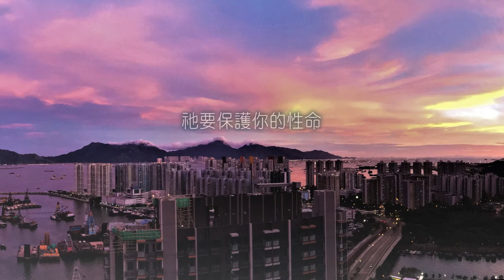詩篇121篇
我要向山舉目(向山舉目)，
我的幫助從何而來(從那裏來)？
我的幫助從造天地的耶和華而來(耶和華是我幫助)。
他不叫你的腳搖動(站立得穩)，
保護你的必不打盹(永不打盹)！
保護以色列的也不打盹，也不睡覺。(耶和華看顧我)
保護你的是耶和華，
耶和華在你右邊蔭庇你。(耶和華日日夜夜看顧我)
白日(白日)，太陽必不傷你(必不傷我)；
夜間(夜間)，月亮也不害你(也不害我)。
耶和華要保護你(祂保護我)，
免受一切的災害，(必不遭害)
他要保護你的性命。
你出你入(耶和華保護我，從今直到永遠)，
從今時直到永遠(直到永遠)。

「我要向山舉目」，看着高山，心裏總會感到踏實，可能是山的份量，山的雄偉，山所孕育的無窮生命，這一切都叫我不禁從心裏發出讚嘆。每次崇拜望向講壇，透過落地玻璃看到巍峨的馬鞍山時，都不期然會想到詩篇121，上主日崇拜後便趁機並且是首度攀登了馬鞍山，以求獲得靈感好好寫一篇關於詩篇121的講章。接着下來，我會和大家一同攀登馬鞍山，不過，在我們登山前，讓我們同心禱告，求主加能賜力。

「主啊﹗我們要向山舉目，因為我們的幫助是從造天地的主而來，求你鑒察我們的所思所想，赦免我們的罪，如同我們赦免得罪我們的人，保守我們所行的每一步，不叫我們遇見試探，拯救我們脫離兇惡，因為國度、權柄、榮耀全是你的，直到永遠，阿門。」

我的幫助從何而來？
如果你想征服香港的第一高峰，可知道要征服的是那座山？﹙大帽山957米﹚今天和大家一起攀爬的並非香港的最高峰，但馬鞍山其實也在十名之內，排第九高702米。大家可有登山的經驗？可知登山的第一步是什麼？要登山，便得先找到登山的入口。

我們當然可以由教會步行到馬鞍山的山腳，然後才登山，可是山雖在眼前，要走到山腳可能得花數小時，到時不但天已黑，相信體力也已耗盡，「我要留力攀登馬鞍山，我的幫助從何而來？我的幫助從前往恒安村的小巴而來。」

很多人都不喜歡接受別人的幫助，只有弱者才需要別人幫助﹗真的是這樣麼？但事實上，我們每時每刻都在接受別人的幫助，想想我們身上穿的衣服，這裏有誰的衣服是自己做的？就算衣服是自己做的？那麼布呢？是自己織的嗎？好，就算你真的自己織布，做衣服，那綿綫呢？自己種綿花嗎？

大衛的一生經歷許多風浪，所以他深知獲得幫助是何等可喜的事，大衛的自問自答正好說明了他對上帝的感激之情，「我的幫助從何而來？我的幫助從造天地的耶和華而來。」我們對幫助過自己的人可有表示感激？我們每天蒙神的保守，可有每天和祂說聲「謝謝」？

不搖動，不打盹
大家可曾試過「行到腳軟」的滋味？詩人說︰「他必不叫你的腳搖動。」腳步穩健對登山者來說實在非常重要，要是一時腳軟，失足，滑倒，不但自己會受傷，附近的人也可能因而受到牽連。登馬鞍山的確需要不少腳力，從恒安村出發，一直都是向上，而且路更是越來越崎嶇不平，起初還是能行車的栢油路，但到後來便是凹凹凸凸的石頭路，除了腳不軟，也得打醒十二分精神，凹凹凸凸的石頭路，一不留神，便很容易扭到腳，非得集中精神不可﹗

預備考大學那兩年，要讀的科目不多，一共只有四科，所以很多課堂是連續上的，最難熬的便是午飯後連續三堂的課堂，很多同學都會想盡辦法讓自己保持清醒，我最常用的方法便是捏自己的手臂，記得有一次驟然醒來，竟發現差不多全部同學都在打盹﹗

學生打盹會錯過課堂內容，影響成績；司機打盹則有可能車毀人亡，造成慘劇。打盹說明了我們是血肉之軀，我們都有軟弱、失敗的時候；但我們的神必不打盹，他能保護我們，免受一切的災害，這實在是一個大喜的訊息﹗

不傷不害
詩人說︰「耶和華在你右邊蔭庇你。」參考過多處聖經後，發現「右邊」是「權柄能力的位置」，又有「幫助、支持」的意思，我想這也和大多數人都是右撇子有關，如果想要些什麼，大多數人會很自然伸出右手，而如果耶和華就在我們的右邊，那是多麼體貼的安排，耶和華就在我們的身邉，並且很體貼的在我們最覺得力的那邊。

記得有首詩歌的開頭是這樣的︰「當親近神，祂就必親近你，當親近神，祂就必親近你……」就在旁邊，也表示一種親密的關係，想想那些人會經常在你旁邊，那些人便是和你最親，隨時能給與你幫助的人了，不要忘記也要多在這些人身邊，多親近他們，帶給他們溫暖。

我們由恒安村出發，打算攀過馬鞍山，希望在日落前到達西貢，全程約4.5公里。由於一路有樹蔭，而且又是冬天，所以太陽並沒未能傷到我們，但試換作大衛的處境來想像一下，在曠野乾旱地帶行軍作戰，白日的太陽的確是能傷人的。但月亮又如何害人呢？一般而言，我們都會覺得月亮是挺浪漫的，有不少情歌都以月亮為題，情侶於晚上把臂同遊，我們會說他們曬月光，不過也有「月光光，心慌慌」之說；而在西方文化裏，月滿之時便正是人狼出動襲擊之際，月亮似乎是既神秘又帶有危險成份的，但詩人卻向我們保證︰「耶和華在你右邊蔭庇你。白日，太陽必不傷你；夜間，月亮必不害你。」

你出你入
路雖難走，但卻沒有我們想像中那麼遠，很快我們便看到了馬鞍山峰，也看到不少人沿着陡峭的山路手腳並用地向上攀爬，我們卻決定今次先享受一下山峰下的美好風景，留待下次才進一步挑戰自己。欣賞着在冬日陽光的照射下一片金黃的草坡，回味着入山後一路向上攀爬的艱辛，思想着出山的路不知會否輕鬆一點，想着想着，走到了一片廣闊的空地，夏天時這片空地上的小草翠翠綠綠的，一定會很美，但我的眼光很快便被快將出現的奇妙景象吸引了，啊﹗原來出山除了走，還可以有另一種選擇。說時遲，那時快，在我身旁的女仕一躍而下，墮落山崖，她的身體還來不及進一步猛墜，身後的滑翔傘便隨風展開，人傘合一，像一只小鳥般翱翔天際。

在還沒有足夠設備飛出山前，我們只好用腳走出去，下山的路並不比上山好走，應該說要比上山更吃力才對，原先的石級經無情的風雨侵蝕後，變得面目全非，乾了的泥路上更滿佈沙粒，滑得不得了，想到早前聖誕節那天就因行山時沒有留意斜坡上的沙粒，因而滑倒，後來更暈了過去，最後還得驚動救護車送進醫院，幸蒙神保守，除了扭傷了左手腕外，其他並無大礙，醫生即日便讓我出院；不過，現在看到斜坡，看到沙粒，仍是猶有餘畏。邊打醒十二分精神，邊忍着膝蓋兩旁肌肉的酸痛，總算平安抵達西貢。為了奬勵自己，買了美味的煨番薯吃，吹着涼涼的西貢海風，吃着暖暖的紫番薯，回味神一路上的保守看顧，對於「出入平安」有了更深一層的體會。